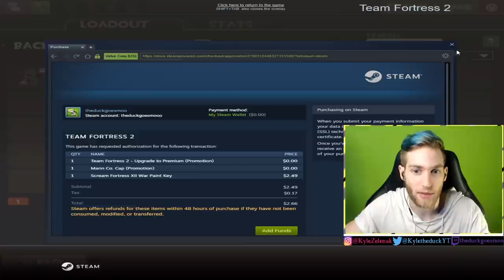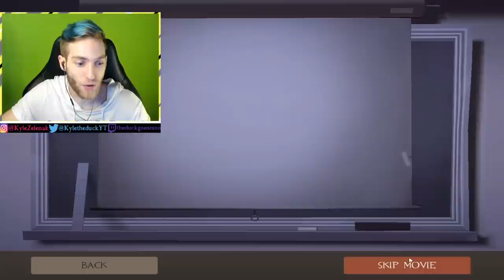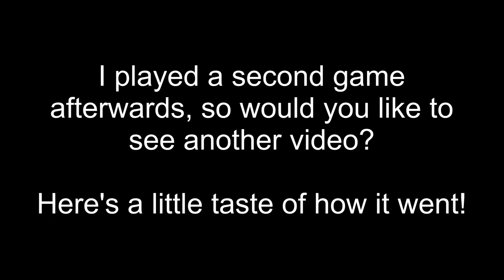MY FIRST GAME EVER! Of "Team Fortress 2" How Did I Do??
So do you want to see more of this?